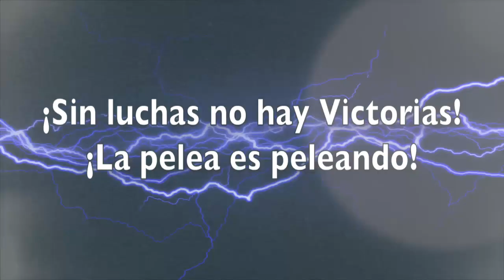Marcha Por la rebaja de la tarifa eléctrica y la renacionalización del sector energético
TODOS Y TODAS
A la GRAN marcha
Miércoles 18 de Julio
Parque Porras
4 de la TARDE

Por la rebaja de la tarifa eléctrica y
la renacionalización del sector energético